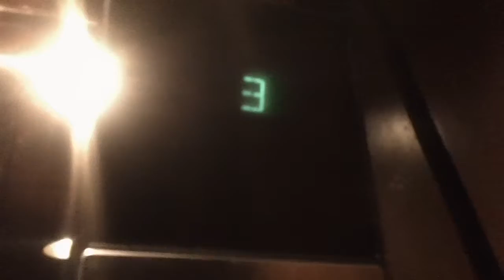2 minute ride On The Otis Hydraullic Elevators At The Regency Forest 2, Cary NC